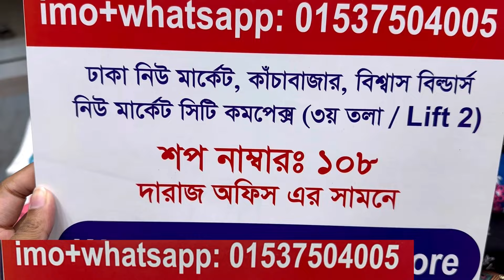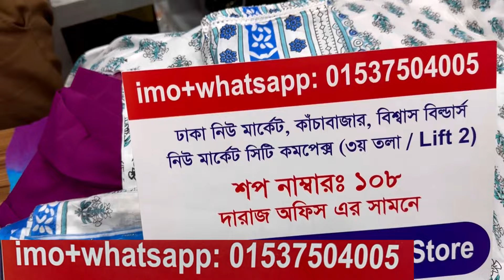লুটপাট করার মত দামে গারারা,থ্রিপিস,গাউন | Readymade garara three piece gown at craziest offer